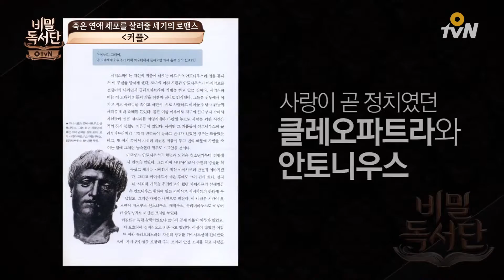the secret readers club 신기주 단원의 세속적인 시선, 사랑은 ′자본론′이다! 160524 EP.28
솔로를 탈출 시켜주는 책  TOP 100!

별별세상, 독서가 답이다!
해결책 토크 버라이어티 비밀독서단

매주 화 오후 4시/밤 11시 O tvN